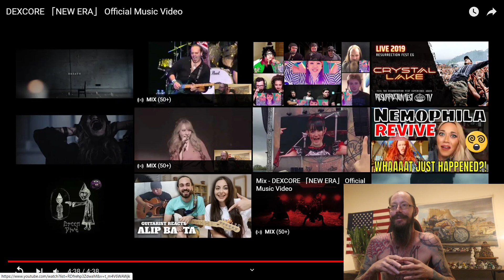DEXCORE 「NEW ERA」 Official Music Video-Reaction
Fire track!!!